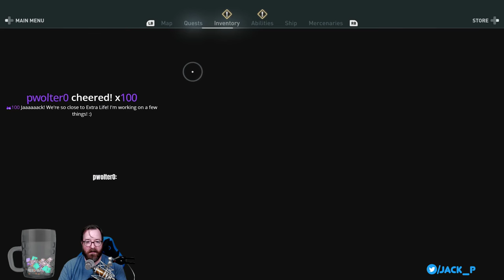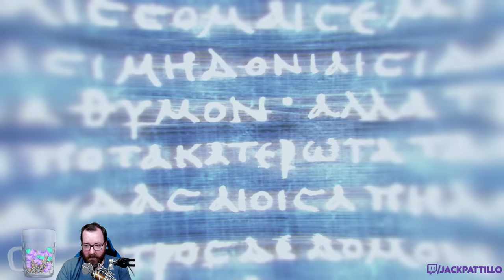Boar'd as Hades! Jack plays Assassin's Creed Odyssey Part 4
Jack looks for his various relatives in another episode of Assassin's Creed Odyssey.  Boars are the devil.  Recorded LIVE on October 2nd, 2018!

Props to Christian for the thumbnail!